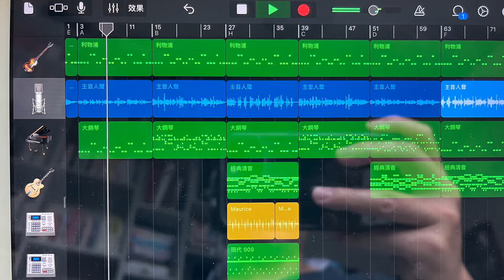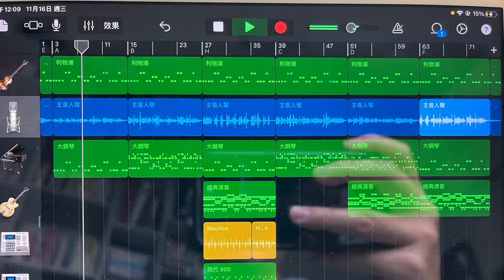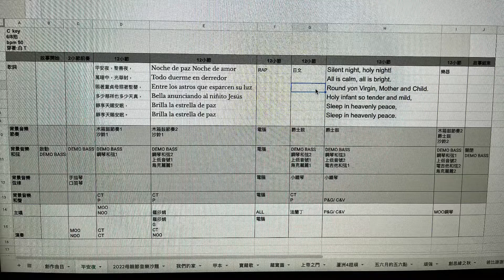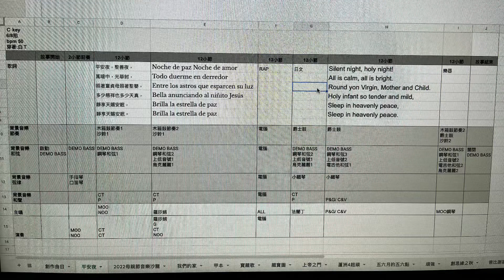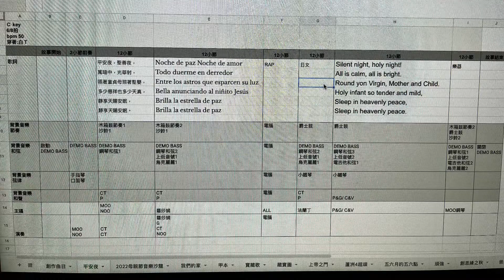Big Band_創思緣平安夜_錄製架構_20221116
創思緣平安夜_首次嘗試加入上低音號聲部(1)(為了升降Key差一點吵起來)_半獸人親子樂團_20221121

創思緣平安夜_首次嘗試加入上低音號聲部(2)(為了升降Key差一點吵起來)_半獸人親子樂團_20221121